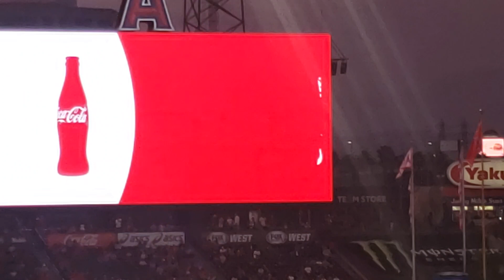Shohei Ohtani legs out a hit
Then steals 2nd against the Tigers.  Angels win 6-1.

このコンテンツが気に入ったら、このビデオを気に入ってこのチャンネルを購読してください!